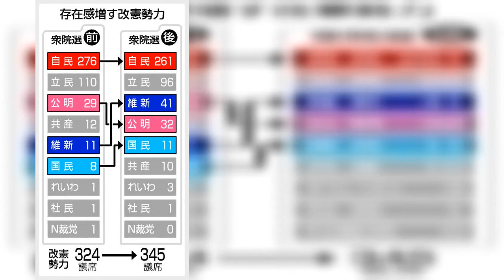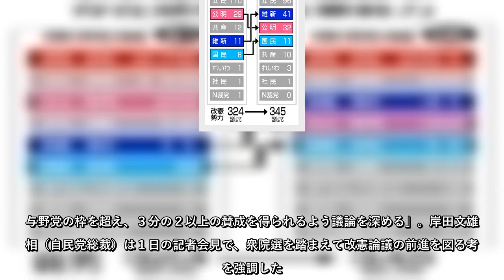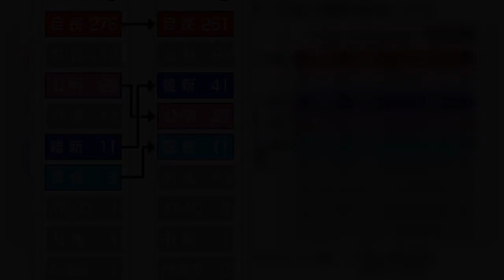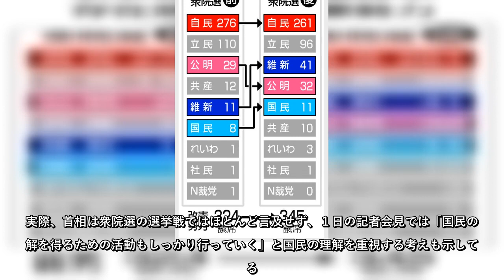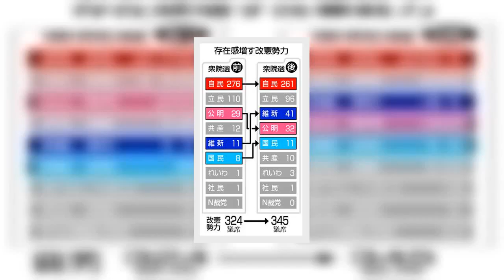改憲勢力、議席伸ばす 躍進の維新、議論進展要求